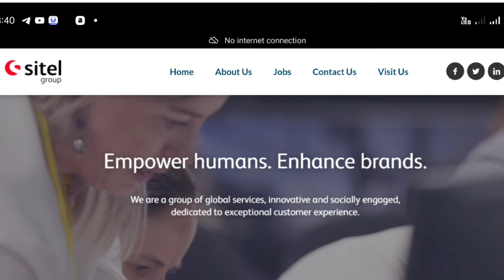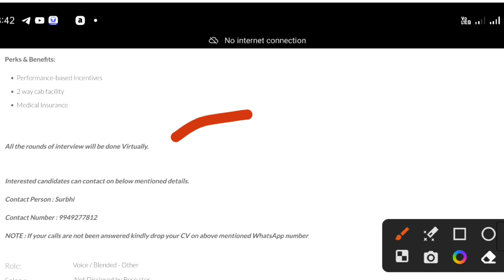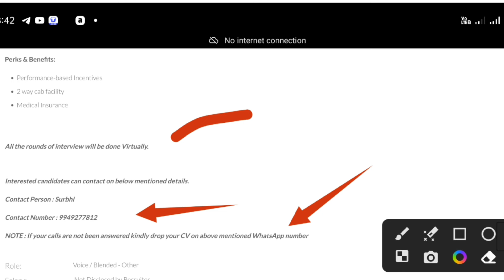voice and non voice process jobs opening for freshers || Hyderabad job updates in Telugu